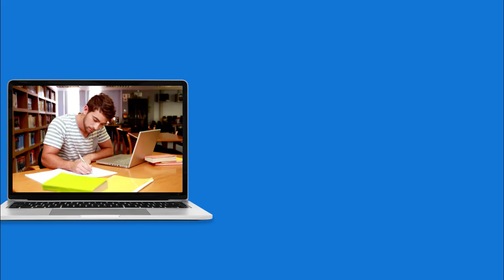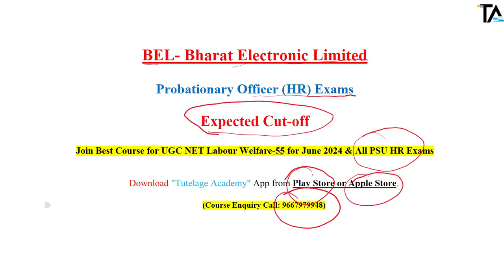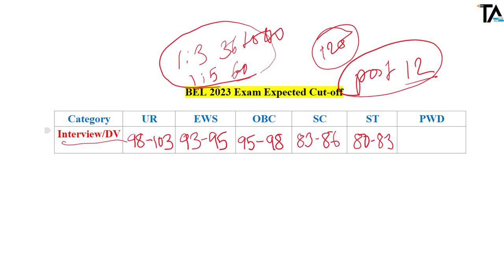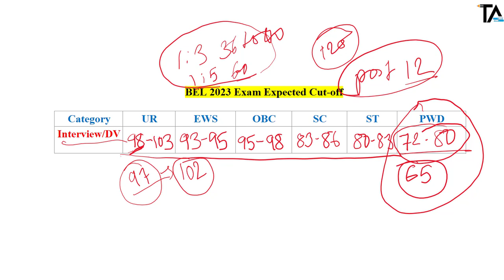BEL HR Expected Cut off for Probationary Officer HR Post||Bharat Electronics Limited Exam 2023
IBPS SO HR Selected Candidates

BEL: Bharat Electronics Limited Recruitment 2023 for Probationary Officer (HR) Exam Expected Cut off by Nishikant Sir.

Join Best Online Course & Mock Test for UGC NET Code-55 and All PSU HR Exams by our Expert & PSU HR, NET/JRF Qualified Facilities.